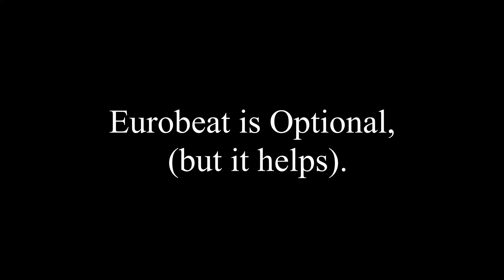Eurbeat doesen't make you better at rally.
Yesn't it does.